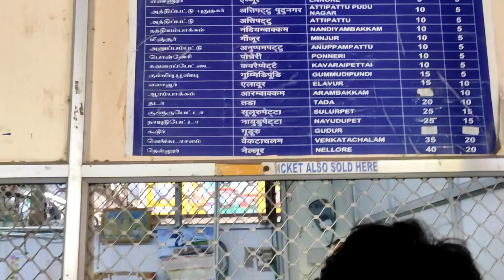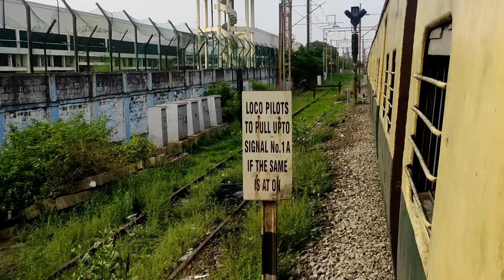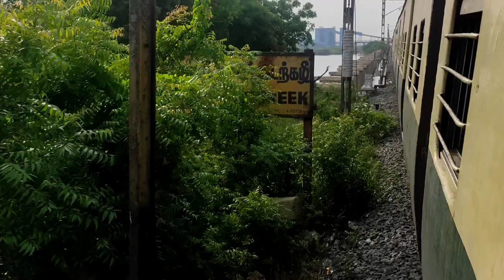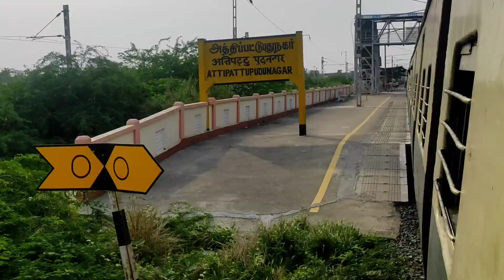Chennai central suburban to sullurupeta station local train travel😊santali//shyam hembram//vlog.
Chennai  central suburban to sullurupeta station local train travel//santali//shyam hembram//vlog.Chennai central suburban railway station to sullurupeta railway station local train journey.By  memu local train travel to sullurupeta station is very easy. From Chennai central suburban to sullurupeta all stations covering one by one.Brief information for Chennai local train travel.On board local memu train all station and railway track side seen up to sullurupeta.Track sides scenomatic look is very beautiful. Anyone can travel to katpadi less expenditure just Rs 25 by memu local train.Chennai central suburban khon sullurupeta station chalag do sohoj geya. Jahay ko hon SPE train te sullurupeta bo travel dareyag aa.
Vlog
Vlog video
Tour vlog
Travel vlog
Chennai
Chennai central suburban
Chennai central suburban railway station
Sullurupeta
Sullurupeta railwaystation
Arakkonam railway station
Chennai central suburban to sullurupeta
Chennai central suburban station to sullurupeta station local train travel
From Chennai central suburban to sullurupeta
Journey from chennai to sullurupeta
Journey to sullurupeta
Travel to sullurupeta station
By memu local train to sullurupeta
Chennai central to sullurupeta tour
Chennai local train travel
Chennai local train vlog
By chennai local train to sullurupeta
Vlogging in chennai local train
Santali boy guide chennai local train
Santali people in chennai local train
Chennai local train
Informative vlog
Daily life style vlog
Tamilnadu vlog
Tamilnadu wala
Tamilnadu halchal
Chennai vlog video
New program vlog
Santal people in train
Indian couple vlog
Indian vlog
New vlog video
City lifestyle
City satali vlog channel
New couple vlog channel
Santali people in city
Cute couple
Couple vlogger
Couple video
New vlog video
Vlogging in santali
Vlogging in city area
Vlog indian couple
Indian Railway
Train vlog video
Local train vlog
Vlogging in city
Daily vlog video
Daily vlogger
Chennai wala vlog
Tamilnadu re vlog
Tamilnadu re santal
Chennai re santal
Vlogging in Chennai
Chennai city vlog
Sanali te vlog
Santhali vlog
Santali people in Chennai
Santali couple in Tamilnadu
Tamilnadu vlog
Santali life style